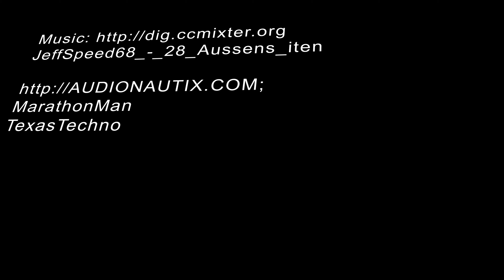Mat hela veckan - Torsdag- Potatis och purjoloksoppa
Att göra en soppa med 3 st huvudingredienser... Potatis, purjolök och grädde. Att du har buljong eller fond antar jag att du redan har.
Krämig potatis- och purjolökssoppa är en riktig höjdarsoppa som får fin smak. Smaka av med salt och peppar och servera gärna med bröd.

Ingredienser:

600 g potatis
1 purjolök
1 msk olja
ca 1 liter  Kyckling eller grönsaksbuljong (vatten och buljongtärning eller fond)
3 dl vispgrädde
Lökpulver eller en gul lök om du har detta.
salt och vitpeppar

Gör så här:
Skala och skär potatisen. Du kan dela potatisen och sedan dela halvorna :)

Ansa och skölj av purjolöken ordentligt.
Skär purjolöken i bitar.
Fräs purjolök ( gul lök om du har det) och potatis i en stor kastrull med lite olja i

Häll i vattnet och tillsätt buljong.
Tillsätt lökpulver, salt och vitpeppar

Häll grädden i soppan och koka upp.
Låt soppan Sjuda/koka ca 15 minuter.
Mixa soppan slät med en stavmixer eller en matberedare.

Smaka av med salt och vitpeppar.
Servera och njut